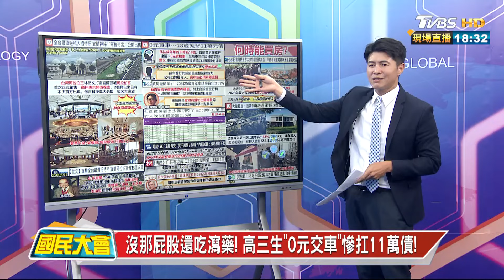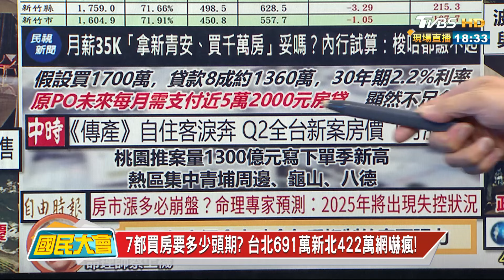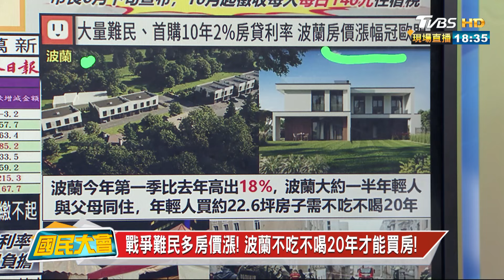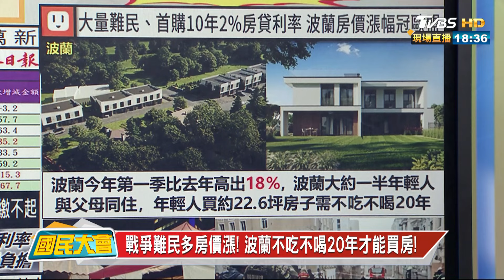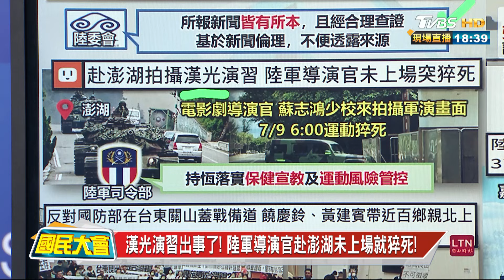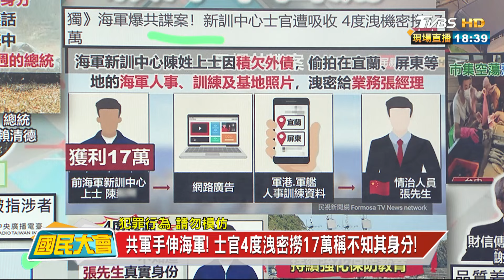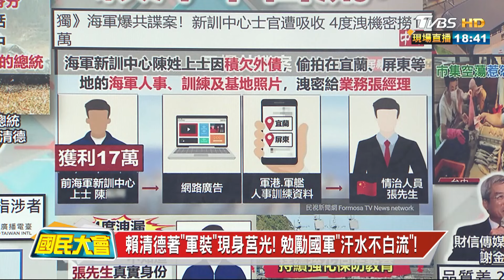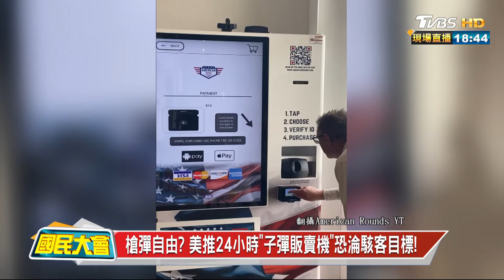占地3600坪售價保密! 內裝豪奢直眺外海堪稱皇宮! 國民大會 20240709 (3/4)